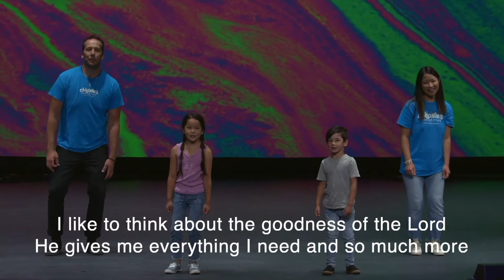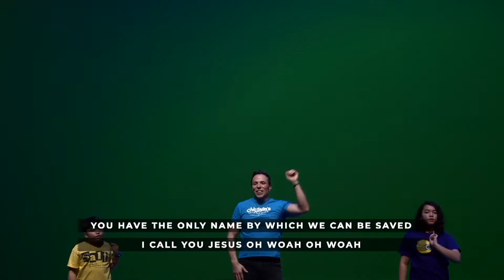Grade School - February 19 & 20 Lesson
❷ Stay engaged every week with your very own Ministry Box!

❸ Send in pictures and videos of you doing the activities each week.